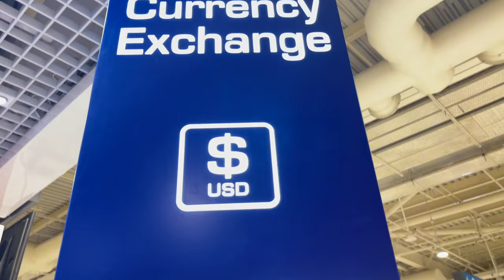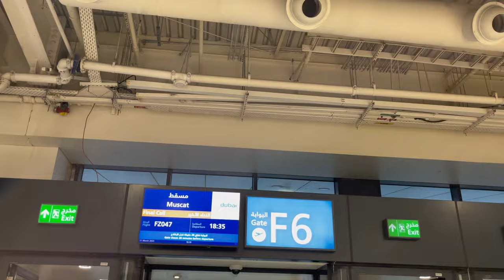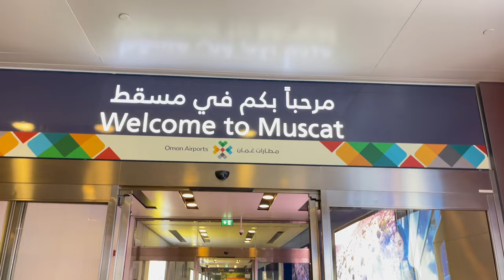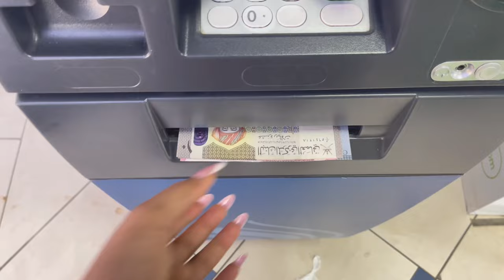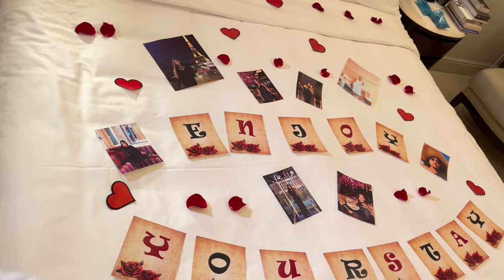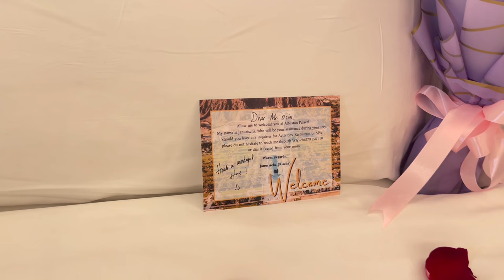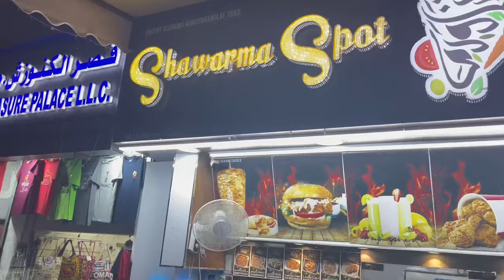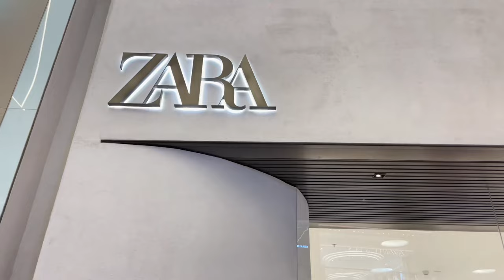TRAVEL VLOG : 5 DAYS IN OMAN + SIGHTSEEING + RAN INTO DJ CUPPY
Hey guys welcome to today’s travel vlog. I had the pleasure of Visiting Oman for 5 days. Instagram: @Nara_Ozim

about me
Name: Nara Antionette Ozim
Age:30
Location: Dubai ,United Arab Emirates
Camera: IPhone 12 ProMax
Editor: CapCut
Hi if you don't know me, I'm Nara!! Ive been doing youtube
since 2020. I love it so much and have lots of fun
filming. On my channel I upload mostly lifestyle vlogs, tutorials ,luxury purchases , reviewing, mukbangs, reviewing
new items from everywhere I shop , cooking videos, clothing hauls, fashion styling, hacks,  beauty content and   more! You can always leave me a video request
down below because I really enjoy making stuff you guys